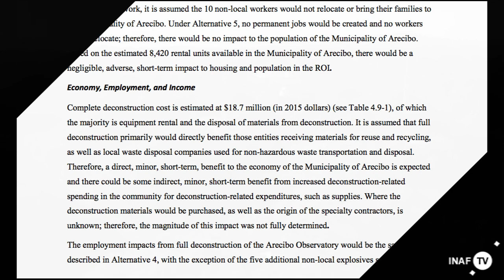Arecibo a rischio rottamazione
Bello, bellissimo, ma troppo costoso per rimanere in funzione. Per il radiotelescopio di Arecibo potrebbe essere vicino il momento in cui dovrà far spazio a nuovi telescopi, primo fra tutti il Large Synoptic Survey Telescope già in costruzione in Cile. Spazio economico, s’intende. Perché a far gola non sono i 73 mila metri quadri della sua area di raccolta sull’isola caraibica di Puerto Rico, bensì i 12 milioni di dollari che ogni anno la Nasa, per un terzo, e la National Science Foundation per i restanti due terzi, investono nel mantenimento in funzione di quello che fino a qualche mese fa, prima di venir surclassato dal FAST cinese, era il più grande radiotelescopio al mondo. Un radiotelescopio che nel suo palmares può vantare anche la scoperta, nel 1974, della pulsar binaria che portò al premio Nobel Joseph Taylor and Russell Hulse. Sono soprattutto gli 8 milioni di dollari della NSF a essere in bilico, anche se le stime dei costi di dismissione fanno tremare i polsi. Per una decisione definitiva occorre attendere il 2017.

Di Marco Malaspina